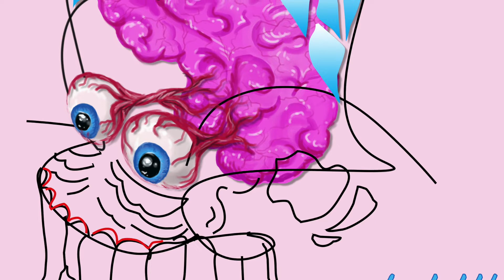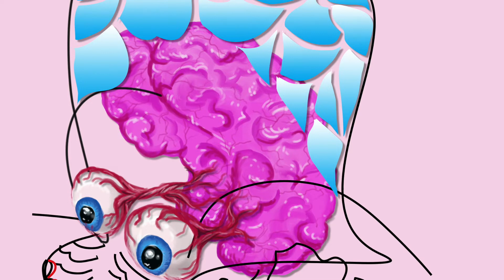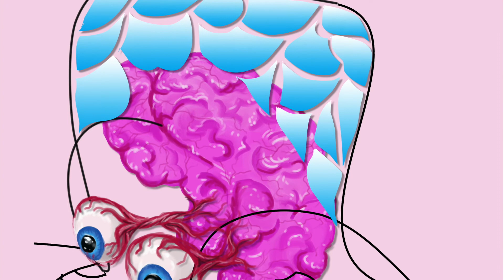MUMBLS (ft. Logan Foreal) - I'm Your Rival